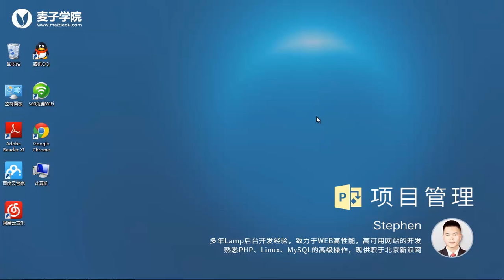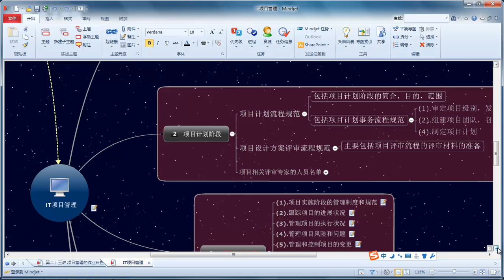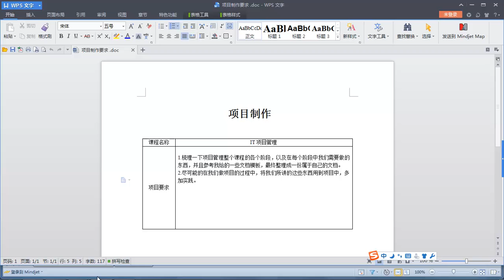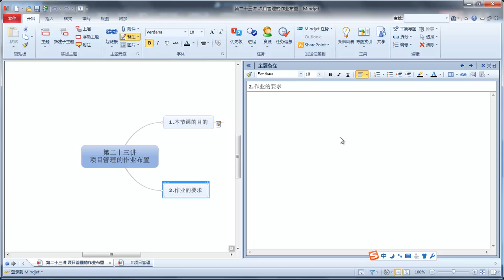项目管理23 项目管理最终作业要求